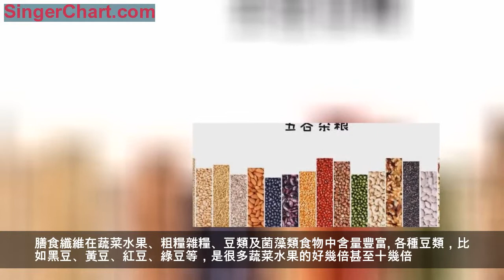膳食纖維並非多多益善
膳食纖維在通便、阻止人體對有害物質吸收的同時也會影響人體對食物中蛋白質、礦物質等營養素的吸收。
中國營養學會建議成人每天攝入25~35克即可。對於生長發育階段的青少年兒童，過多的膳食纖維，很可能把人體必需的一些營養物質帶出體外，從而造成營養不良。所以，吃高纖維食物要適可而止，兒童尤其不能多吃。
膳食纖維在蔬菜水果、粗糧雜糧、豆類及菌藻類食物中含量豐富。各種豆類，比如黑豆、黃豆、紅豆、綠豆等，是很多蔬菜水果的好幾倍甚至十幾倍。木耳、海帶、裙帶菜、口蘑等菌藻類食物同樣含有豐富的膳食纖維。根菜類食物纖維含量也較多，如胡蘿蔔、紅薯、山芋等。